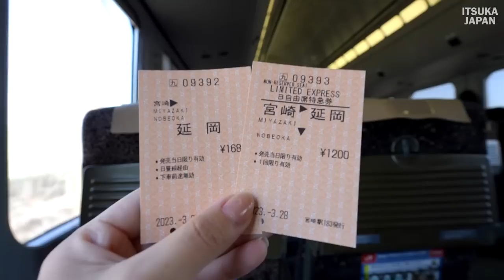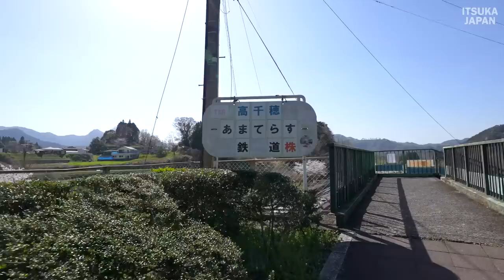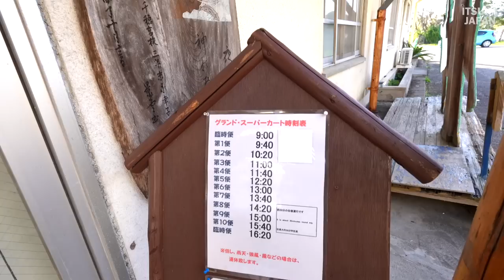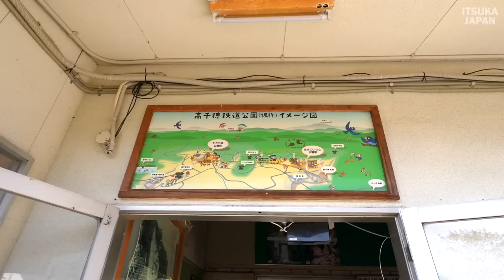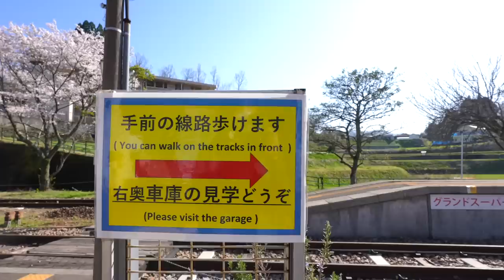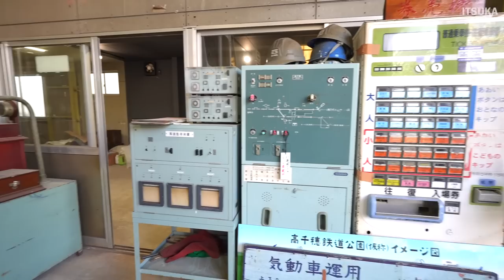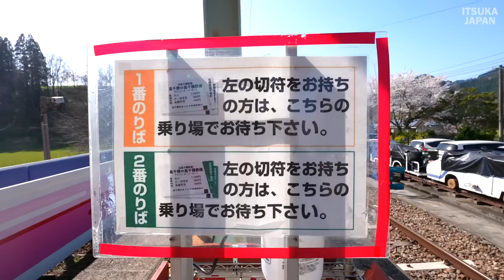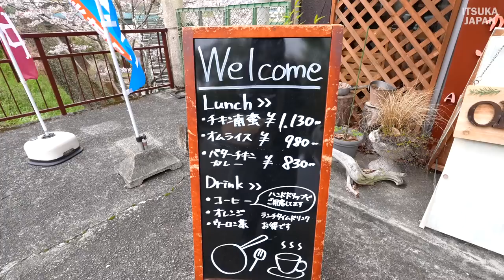Remote Supercart Adventure: Crossing Japan's Tallest Railway Bridge on Abandoned Tracks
Takachiho Trolley is an unexplored trolley train that runs on a disused railroad line. This video introduces an unexplored railroad experience, crossing the highest railway bridge in Japan at 105 meters high and enjoying beautiful mountain scenery. We will show you a rare trolley trip on an abandoned railway line, along with powerful video footage. We hope you will enjoy this precious experience as much as we do.

0:00 Opening
0:30 Transfer from Miyazaki Station to Nobeoka Station by express train
0:06 Move to Takachiho Station by bus
2:23 Amaterasu Takachiho Railway
9:00 Departure of Grand Supercart
16:54 Miyazaki specialty: Chicken Nanban set meal